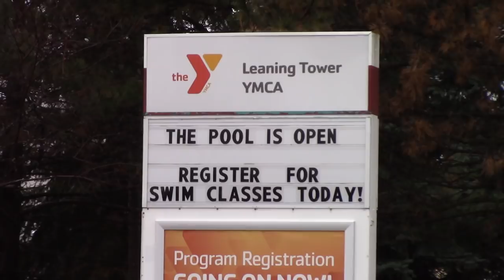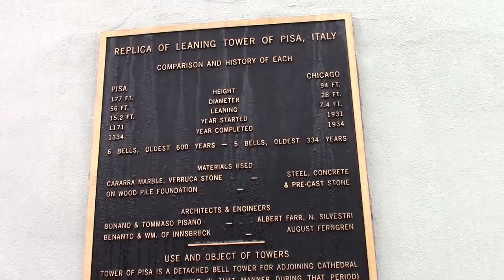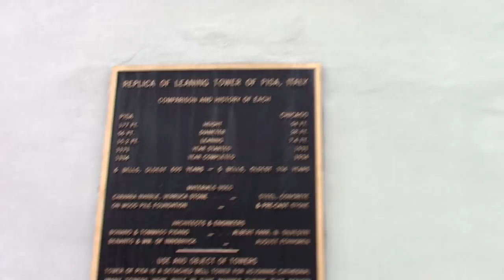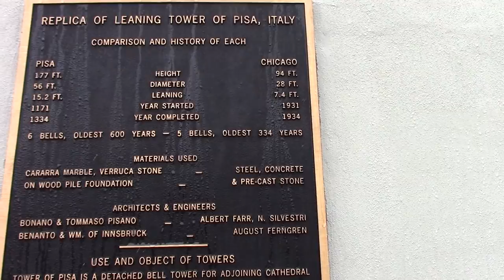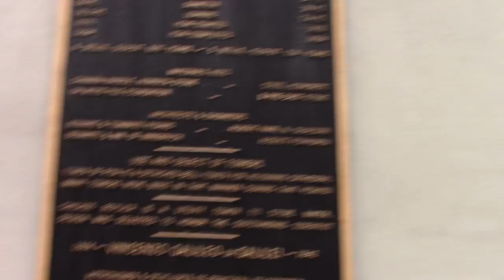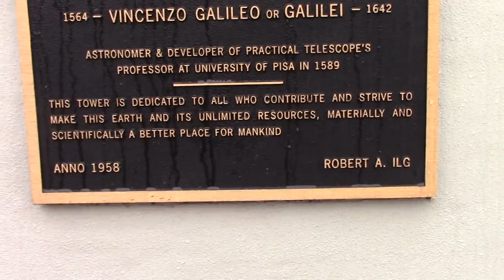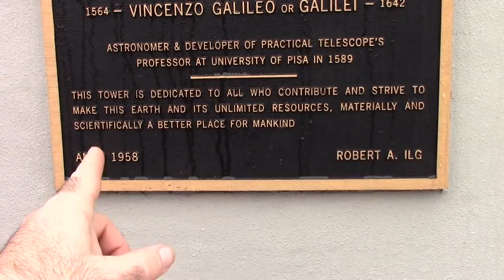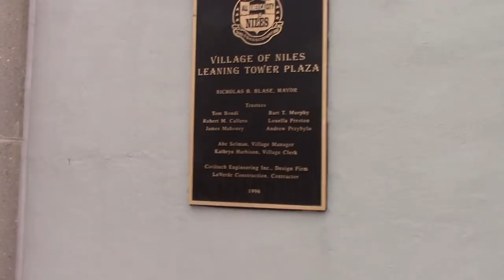The Leaning Tower of YMCA!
Today Matt & Vivienne visited the Leaning Tower Y in Niles, IL.  It's the Leaning Tower YMCA!